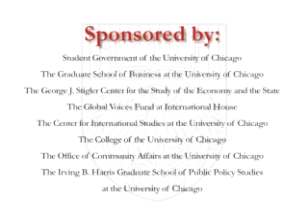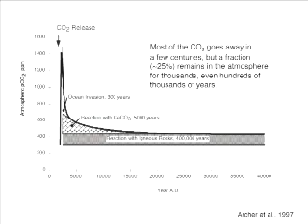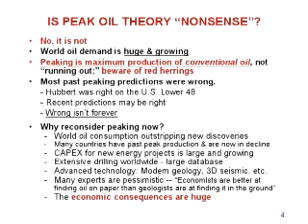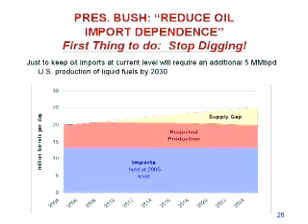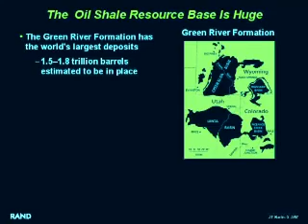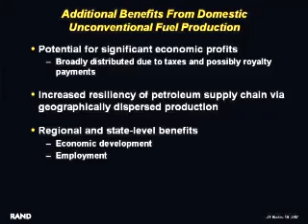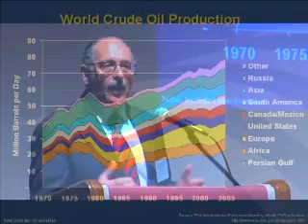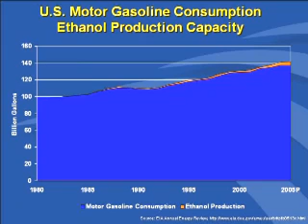United States Energy Policy and Oil Alternatives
A panel featuring James Bartis, Senior Policy Researcher at RAND Corporation; former Vice President, Science Applications International Corporation; Cofounder, Eos Technologies; Roger H. Bezdek, President of Management Information Services, Inc.; former Special Advisor on Energy in the Office of the Secretary of the Treasury; and Vito A. Stagliano, Director of Research at the National Commission on Energy Policy; former Deputy Assistant Secretary of Energy for Policy. Session 3 of the conference "Petroleum: Prospects and Politics." Co-sponsored by the Student Government of the University of Chicago, The Graduate School of Business at the University of Chicago, The George J. Stigler Center for the Study of the Economy and the State, The Global Voices Fund at International House, The Norman Wait Harris Fund at the Center for International Studies, The College of the University of Chicago, The Office of Community Affairs at the University of Chicago, and The Irving B. Harris Graduate School of Public Policy Studies.